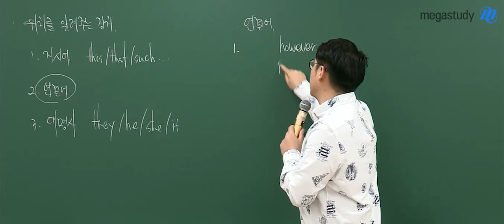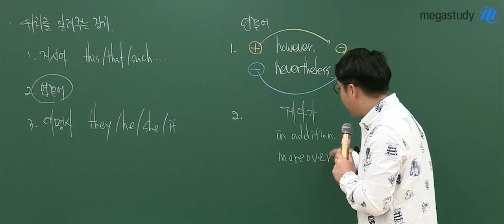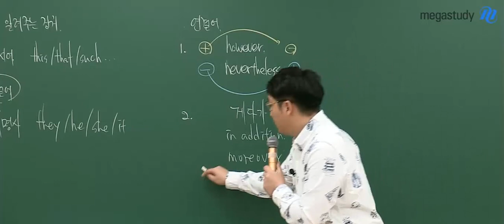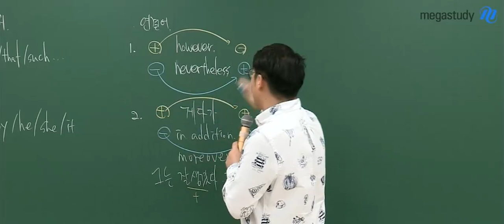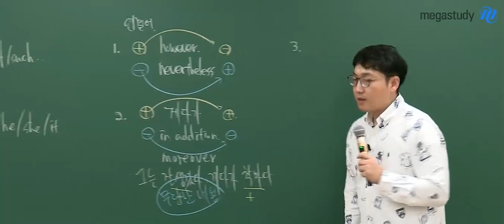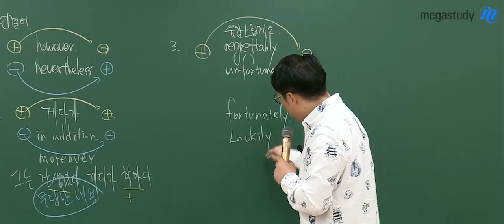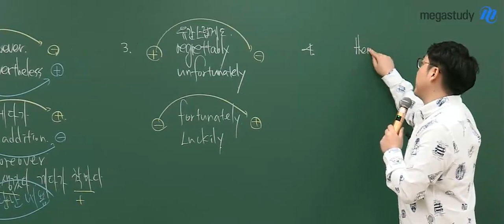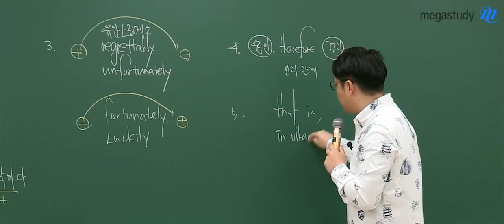[메가스터디] 영어 김기철 쌤 - 순서/삽입문제를 위한 ★연결어★ 정리!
연결어,
단순하게 의미 해석만 하기보다는
연결어가 알려주는 앞뒤 문장의 관계에 주목해야 합니다!

특히, 문장 삽입 문제나, 순서 문제에서
유용하게 사용되는
연결어들에 대해 알아봅시다!